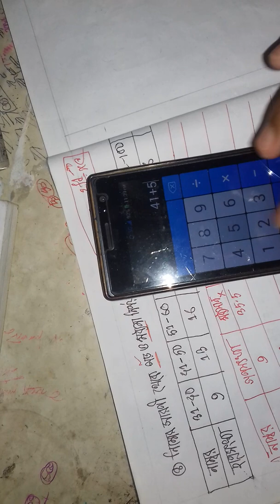সারণী থেকে গড় ও মধ্যমা নির্ণয়। অনার্স রাষ্ট্রবিজ্ঞান বিভাগ এবং সমাজবিজ্ঞান,সমাজকর্ম বিভাগের জন্য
Raqibul24 গবেষণা পদ্ধতি ও পরিসংখ্যান HandNote-2020
অনুষ্ঠিত হবে 2021
রাষ্টবিজ্ঞান বিভাগ
অনার্স ৩য় বর্ষ
মাত্র ৮-১০ দিন পড়লেই A+ নিশ্চিত ১০০% গ্যারান্টি।
120+ (A4 Size ) এর রঙ্গিন পেজ।
মুল্য ৫৩০ টাকা।
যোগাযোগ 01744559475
সুন্দরবন কুড়িয়ার সার্ভিস এর মাধ্যমে বাংলাদেশের যে কোন প্রান্তে Note টি পাঠানো হয়। বিস্তারিত এই লিংকে

1.পরিসংখ্যান রাষ্টবিজ্ঞান অনার্স 3য় বর্ষ,সমাজবিজ্ঞান অনার্স 2য় বর্ষ এবং সমাজকর্ম অনার্স 4র্থ বর্ষ,ভুগোল বিভাগের সকল অংকের সমাধান পেতে এই লিংকে ক্লিক করুন

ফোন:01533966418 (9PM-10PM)